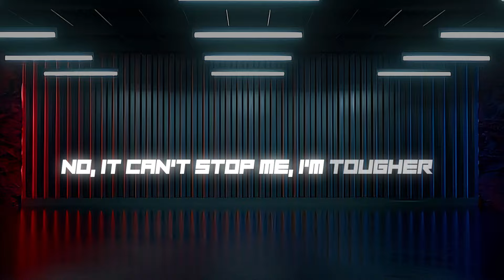Typography Showcase | ACTION FIGURE (English Ver.) | 威神V | WayV | SONG COVER by: Sabie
Hi ye so this is actually an assignment for school my motion graphics class to be specific, basically we have to make a short lyric video to showcase typography using Adobe After Effects and it had to be full English lyrics only so I was like "yknow what Imma do an English song cover" since I felt like this song could showcase the skills I've learnt so far with After Effects so plz focus on the video more than my voice cuz I didn't really put effort into mixing the song cover all of the effort went into making the video. From my experience I think I'll be using After Effects from now on for my song covers cuz I am IN LOVE with the 3D Effects there I loved it so much I focused on this assignment more than I did with the other 2 assignments that I have due on the same day 💀 am I done with those assignments? I didn't even start yet cuz I was too busy with this assignment (I'm joking I have like 20% of them done- that's still bad but it is what it is and I got this) so uuuhhh pray for me please I am stressing but I rather stress over this than the things I went through high school 👍🏻

OK! サンデイ〜